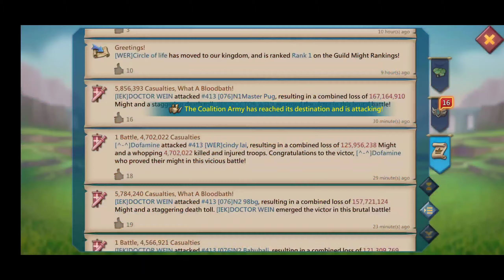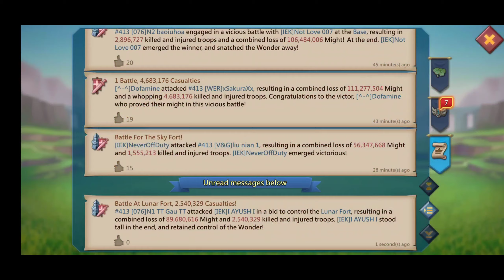Lords Mobile Kvk 2022 | Lords Mobile 1v1 Kvk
Lords Mobile Kvk 2022 | Lords Mobile 1v1 Kvk | Lords Mobile Kvk

Hello Everyone
I Am Sharing With You Guys The Lords Mobile 1v1 Kvk Action That Happens In February 2022 It Was Very Amazing Lords Mobile Kvk Hopefully You Guys Will Like It Also You Guys Can check Other Lords Mobile Kvk 2022 Videos On Channel , Drop Like Make Subscribe For More Support.